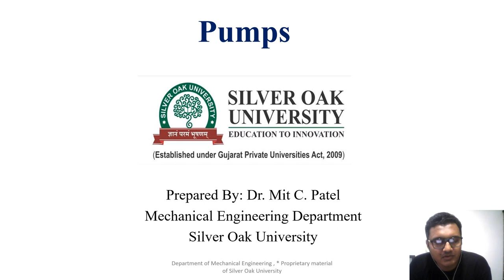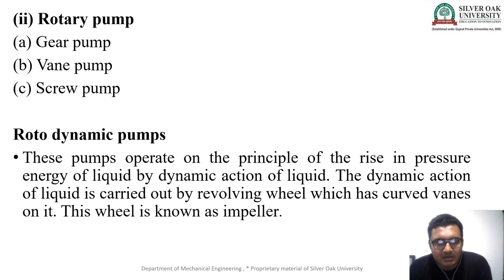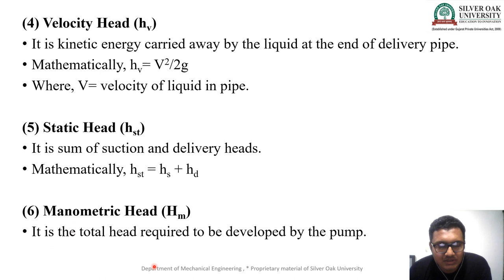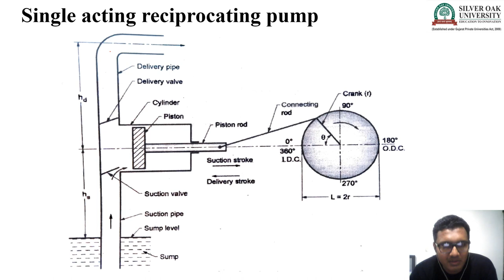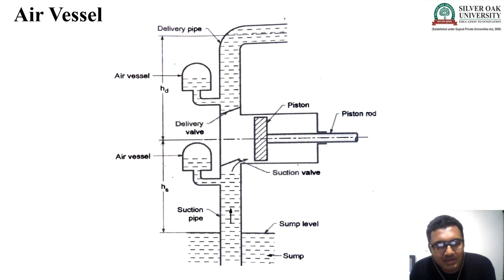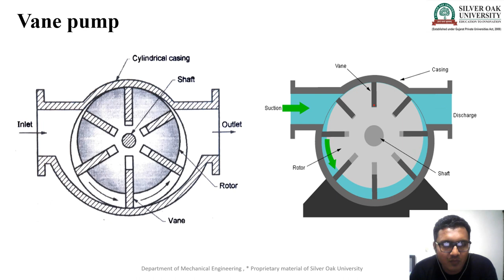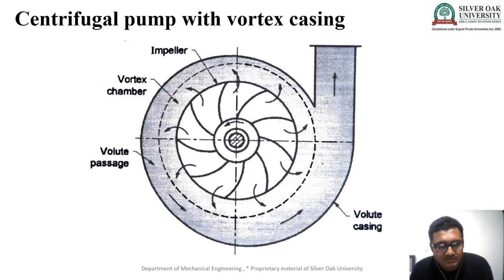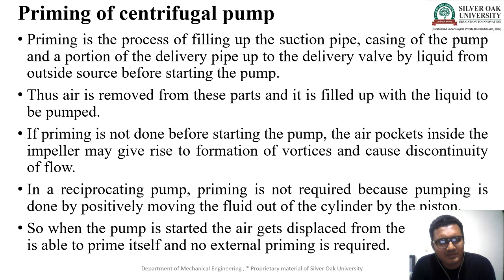Basic Mechanical Engineering - Pump - Chapter 8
"Dive into the world of pumps with our comprehensive guide! Uncover the intricacies of Reciprocating, Rotary, and Centrifugal pumps, exploring their types and operations. Learn the essential principles behind each pump type and discover the crucial process of priming for optimal performance. Whether you're a budding engineer or just curious about fluid dynamics, this video provides a concise overview of pump technologies and their fundamental functions."